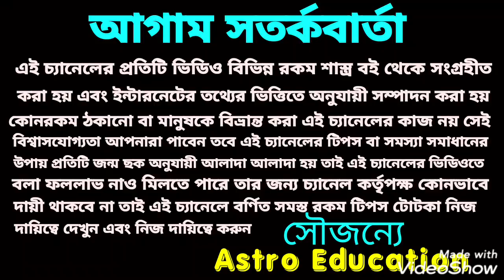এই 7 রাশি লটারি প্রাপ্তির মহাযোগ!!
এই 7 রাশি লটারি পেতে চলেছে এই ভিডিওতে এ বিষয় নিয়ে বিস্তারিত আলোচনা করা হয়েছে ধন্যবাদ!